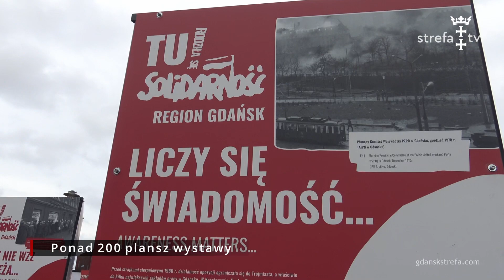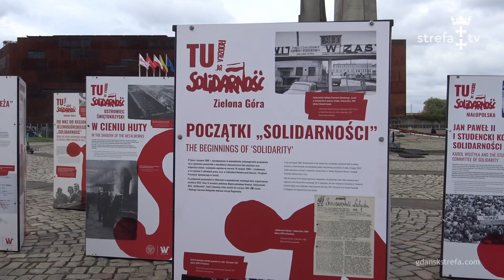Wystawa plenerowa - „TU rodziła się Solidarność”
Na Placu Solidarności w Gdańsku 31 sierpnia odbyła się prezentacja ponad 200 plansz wystawy plenerowej IPN „TU rodziła się Solidarność”. Uroczystego otwarcia dokonał prezes IPN dr Karol Nawrocki.
Ekspozycja będzie dostępna dla zwiedzających do 29 października.